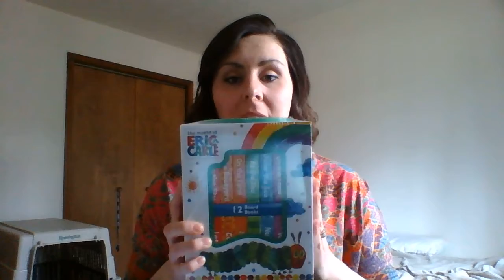Interactive Read Aloud #14 Part 1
with permission from Simon & Schuster